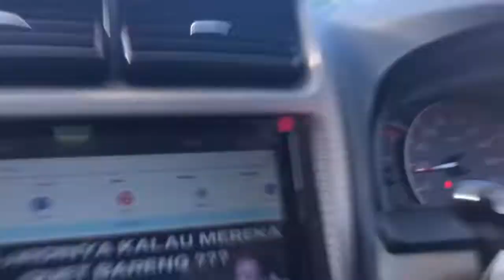PERJALANAN NGANTAR SEKOLAH KE PESANTREN PERSIS NO 76 RANCA BANGO GARUT